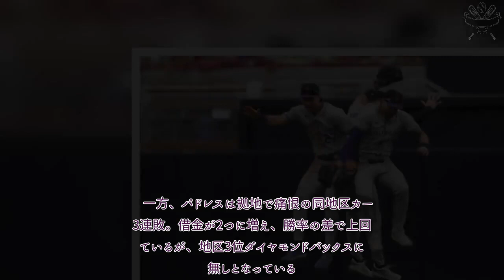プロ野球 速報！ ロッキーズが2カード連続スイープ 5年ぶり7連勝でナ・リーグ西地区の台風の目となるか